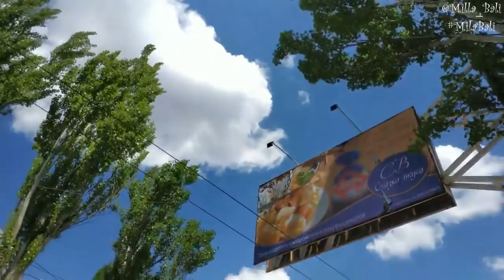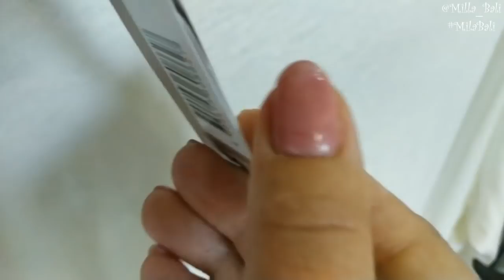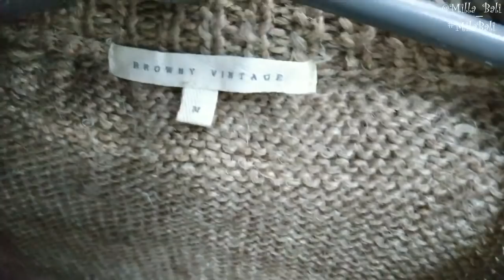Сэконд Хенд мульти-обзор 💖 Примерка / Болталка / УЛОВ / Сумки Guess Louis Voitton 💖 Mila Bali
В этом ролике я собрала для вас несколько коротких походов по магазинам Сэконд Хенд, а также в конце я покажу вам мой большой улов для переделок, печворка и художественной "Пиццы".